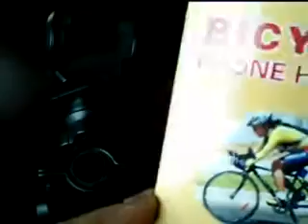Bicycle Bike Mount Holder for iPhone Cell Phone PDA GPS MP4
Useful Bicycle Mount Holder is made of high quality and durable plastic, lining soft foam provide excellent protection to your valuable investment. With two arms which can extend to a length you need, that you can enjoy the funny from iPhone,Cell phone,PDA,GPS,Mp4 even you are on the bike journey.